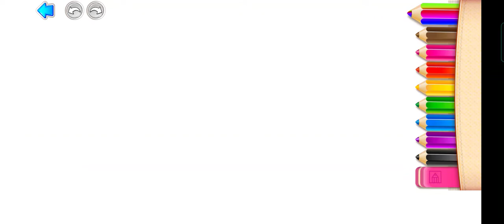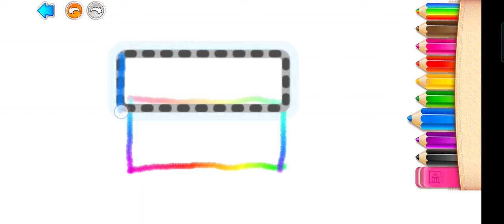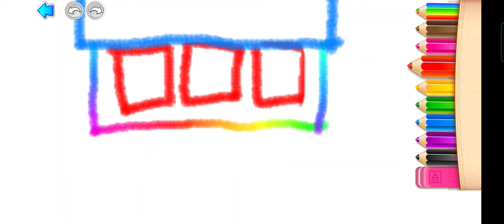Mewarnai Kereta Api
Tutorial mewarnai Kereta Api